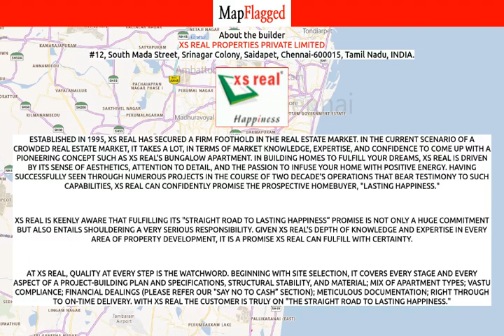Chennai | XS Real Magnus by Xs Real Properties Private at Virugambakkam | MapFlagged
📚 Video Chapters:
0:00 Project Introduction
0:10 Project Price
0:05 Project Name
0:20 Project Address
0:15 Project Description
0:25 Project Amenities
0:30 Project Builder Description
0:35 Project Key Places
0:40 Subscribe to MapFlagged!

📣 Following is the detail of XS Real Magnus, a project by Xs Real Properties Private Limited:
Introduction: Welcome to XS Real Magnus Apartments, an abode of magnificent Apartments in Chennai with all modern features required for a contemporary lifestyle. These Residential Apartments in Chennai flaunts a resort like environment. It is now easy to experience how modern comforts blend seamlessly with magnificent ambience and how lifestyle amenities combine with refreshing green views. XS Real Magnus by XS Real Properties Private Limited in Virugambakkam ensures privacy and exclusivity to its residents. The reviews of XS Real Magnus clearly indicates that this is one of the best Residential property in Chennai. The floor plan of XS Real Magnus enables the best utilization of the space. From stylish flooring to spacious balconies, standard kitchen size and high-quality fixtures, every little detail here gives it an attractive look. The XS Real Magnus offers 2 BHK and 3 BHK luxurious Apartments in Virugambakkam. The master plan of XS Real Magnus comprises of 13 meticulously planned Apartments in Chennai that collectively guarantee a hassle-free lifestyle. The price of XS Real Magnus is suitable for the people looking for both luxurious and affordable Apartments in Chennai. So come own the ritzy lifestyle you’ve always dreamed of.
Amenities: The amenities in XS Real Magnus include 24Hrs Water Supply, 24Hrs Backup Electricity, CCTV Cameras, Covered Car Parking, Fire Safety, Landscaped Garden, Lift, Play Area, Rain Water Harvesting, Security Personnel and Waste Disposal.
Location Advantage: Location of XS Real Magnus Apartments is ideal for those who are looking to invest in property in Chennai with many schools, colleges, hospitals, recreational areas,parks and many other facilities nearby Virugambakkam.
Address: The address of XS Real Magnus is 1st Main Road, Alwar Thirunagar Annex, Virugambakkam, Chennai, Tamil Nadu, INDIA..
Bank and Legal Approvals: legal approvals of XS Real Magnus comprises CMDA.

💰 XS Real Magnus : Virugambakkam, Chennai, India with the price structure:
2 BHK at 1Cr having area 835 sq.ft
3 BHK at 1.08Cr having area 934 sq.ft

🏥 Nearest Hospitals to this Project:
Ponni Hospital
Annai multi speciality hospital
DR. N. S. R. Sakthi Hospital
JJ Hospital
J J Hospital

✒️ Nearest Schools to this Project:
Jaigopal Garodia Government Girls Higher Secondary School
Keerthana School of Music
Parsheetha Play School
Roots Play School
Baldwin's Matriculation School

🍕 Nearest Restaurants to this Project:
King Fast Foods
Bulls Kitchen
Hotel Vijai
Lakshmi Bhavan
Briyani Express

🚃 Nearest Train Stations to this Project:
Nungambakkam Railway Station-Entrance 1
Metro Railway Station Koyambedu
Mambalam Railway Station
Tambaram Railway Station
Indian Post-Kodambakkam

🏬 Nearest Shopping Malls to this Project:
Sri Durgai Complex
Smart Shoppee
SG Towers
Raj Complex
Subhari Complex

🌼 Nearest Parks to this Project:
Chennai Corporation Children's Park
Chennai Corporation Park
Chennai Corporation Children Park
Royal Gardens

🎥 Nearest Movie Theaters to this Project:
Devi Karumari Theater
Red Ant Pictures
Tamil Cinema
Chennai Independent Film Society
S S R Pankajam Cinema Hall

☕ Nearest Cafes to this Project:
Expresso Cafe
Fresh N Ground
Madras Coffee House
Kaapi Kudil
Caffe Coffee Day

🏢 Nearest Stores to this Project:
David Stores
G. K. Sun Wood Furniture
Smart Shoppe
Hotel Vijai
Cake Fashions

➕ Nearest Doctors to this Project:
DR. K. Dhathri
Dr. Bhuvanapriya Sudhakar
DR. S. Chandra Mohan Neuro Consultant
Revathi Child Care Clinic
Dr. D. Narasimhan